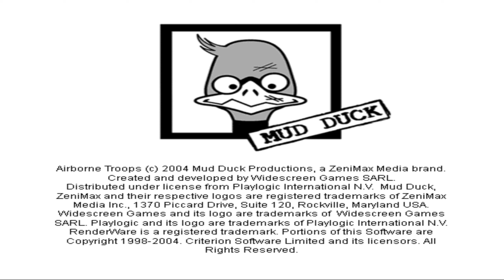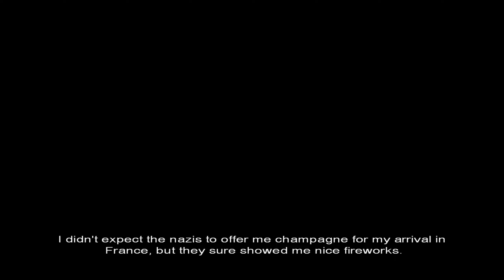Airborne Troops: Countdown to D-Day PS2 Walkthrough # 1 (June 1944: Night Of Peril)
에어본 트룹스: 카운트다운 투 디데이 PS2 공략 # 1 (June 1944: Night Of Peril)